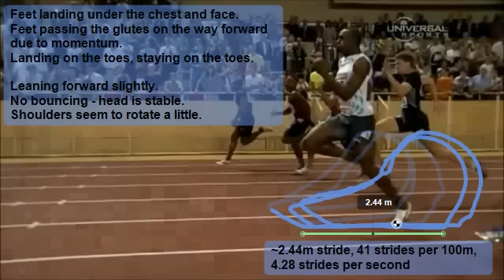Usain Bolt - Technique Analysis: Feet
Compare yours and his technique to see what you need to improve.